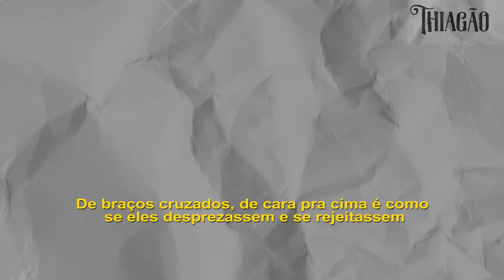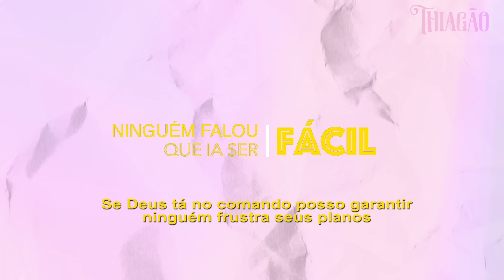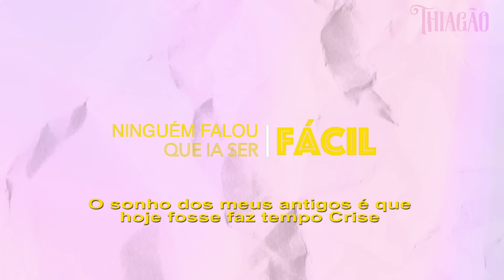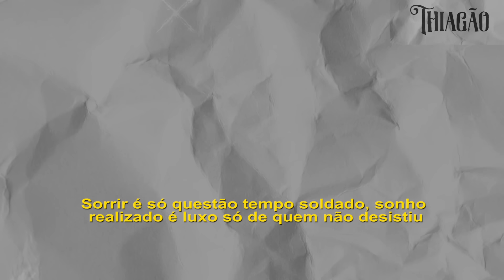Thiagão feat Blackstage - Ninguém falou que ia ser fácil (Lyric Video)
Thiagão feat Blackstage - Ninguém falou que ia ser fácil (prod Dj Samu)

Ouça o EP NINGUÉM FALOU QUE IA SER FÁCIL em todas as plataformas digitais

Essa música faz parte do EP “Ninguém falou que ia ser fácil”, que conta com 5 faixas

Voz: Thiagão
Participação: Blackstage
Produção : Thiagão e Dj Samu
Vídeo : Cria da Rua
Agradecimentos ; Deus é mais que veste o Thiagão e as Dut´s que apoiou

LETRA

Tira o sonho do papel
Muitos sonharam e como sonharam, sonharam demais
Sonharam dormindo, mas quando acordaram não correram atrás
Esperaram parados que o sonho se realizasse
De braços cruzados, de cara pra cima é como se eles desprezassem (e rejeitassem)
A oportunidade que Deus deu de sonhar e viver (ahh ah)
Projetos e sonhos que Ele mesmo escreveu pra você (ahh ah)
Tira do papel e Coloca em ação
se falaram que é impossível mentiram, mas te enganaram se falaram que é mamão
É pancada e não acontece da noite pro dia
não gosto de arma nem de violência, mas eu te convoco explode a covardia
(pra pa) explode a preguiça
deixa de lado a desculpa
você não é velho demais novo demais
sonho não tem idade meu truta
pega um pá e começa cavar desenterra seus sonhos
Tira da gaveta o projeto que você tinha abandonado
Se Deus tá no comando posso garantir ninguém frustra seus planos
 Pra Não acontecer só você deixar o seu sonho enterrado

Ninguém falou que ia ser fácil, mas se alguém falou que é impossível mentiu
Sorrir é só questão tempo soldado, sonho realizado é luxo só de quem não desistiu

Tô vendendo sonhos por Zero Reais
Mas juro tentar tornar eles reais
Só voe meu filho Deus já te deu asas
Passado é passado não olhe pra trás
Siga ... em frente
Velhos sonhando em ser adolescente
Adolescente em ser independente e comprar suas corrente
Livre, será que esse é o momento
O sonho dos meus antigos é que hoje fosse faz tempo  Crise ( yeah ) meu rap se tornou sustento e o sonho da elite hoje e poder me ter ai dentro

É óbvio .. pô Black presta atenção , é mó treta se viver disso desiste , se não tem dom ..
é mano eu to ciente , eu sei que não é mamão
Mais com mão papel e caneta fiz feat com Thiagao !

Ratatatatá quantos sonho cê já apagou
Quantos mano não venceu
Quantos crack não vingou
Quantos crock se tomo
Tentando ser alguém melhor
Não quis ir trampar, parou de estudar
A vida pagou mas pagou com o pior

Vivo sonhando de mais ...
a vida é um sopro ..
acredite tu é capaz
E se cair se levante de novo (2x)